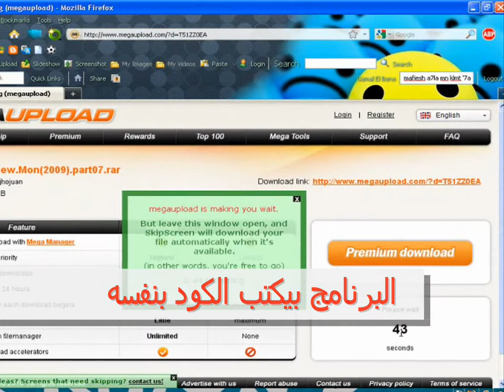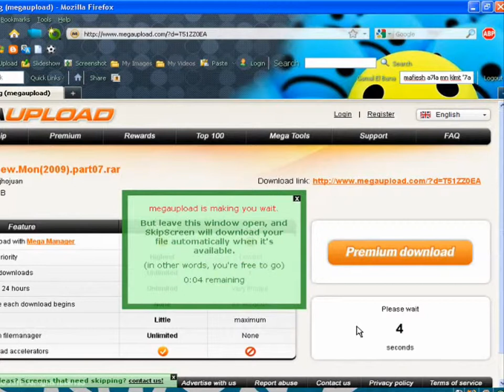skip screen برنامج يساعدك على التحميل من مواقع الاستضافة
برنامج رائع يساعدك فى التحميل من مواقع الاستضافة المختلفة
رابط التحميل